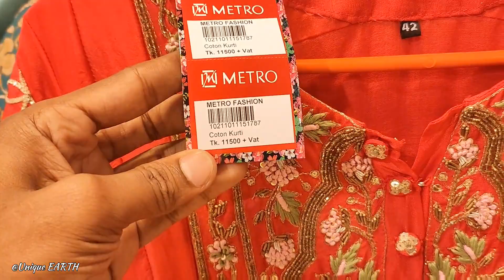পাকিস্তানি আগানুর দেখুন কম দামের মধ্যে | Pakistani Aganoor | Regular Dress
⛔আসসালামু আলাইকুম, আমরা দিচ্ছি আপনাদেরকে ভারতের সব ধরনের কালেকশন।

আমরা সর্বদা আপনাদের চেষ্টা করি ভালো কিছু উপহার দেওয়ার জন্য.

নতুন যারা আছ Welcome ❤️

⛔সম্মানিত দর্শক/ক্রেতা ভাই বোনেরা আমাদের দোকানে আসতে হলে আপনাকে নিচের ঠিকানা অনুসরন করতে হবে।
Address :Jamuna Future Park
         Metro Fashion(GD-12)

⛔এই ভিডিওতে আপনারা দেখবেন-
Indian dress
Indian party dress
pakistani design
Pakistani
regular dress